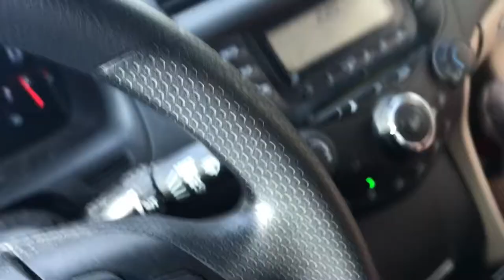Presentation Delayed [Day 52_4/12/17]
Went to school from 8am-3:20pm, did some throwing and running on flat ground, and kicked it with great friends